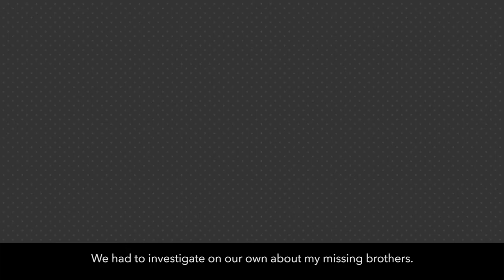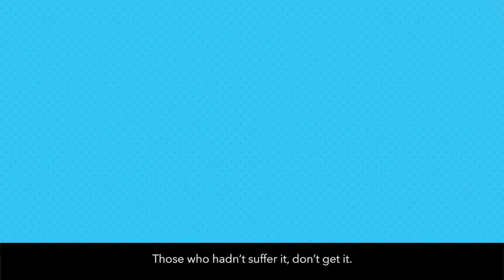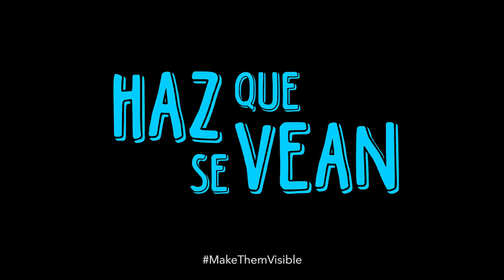Juan Carlos Trujillo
En 2008, los hijos de María Herrera, hermanos de Juan Carlos Trujillo, Jesús Salvador y Raúl, desaparecieron en Guerrero cuando vendían piezas rotas de oro. Después de quedarse sin recursos en la búsqueda, en 2010, sus otros hijos, Gustavo y Luis Armando, volvieron al negocio de la compraventa de oro. Ambos fueron detenidos en un retén militar y desaparecieron.

CMDPDH.